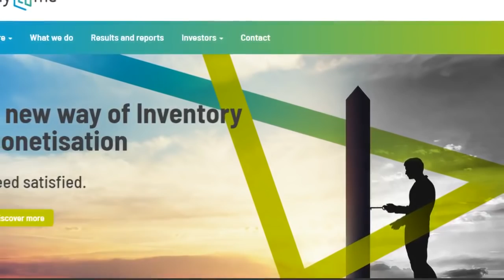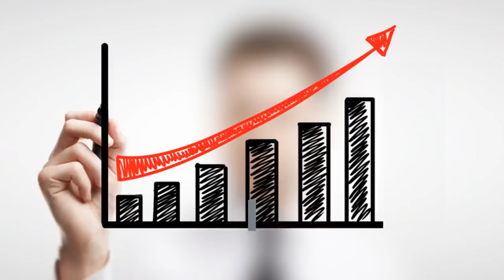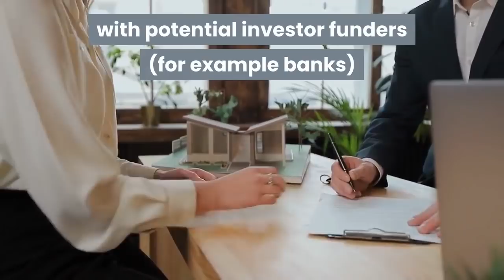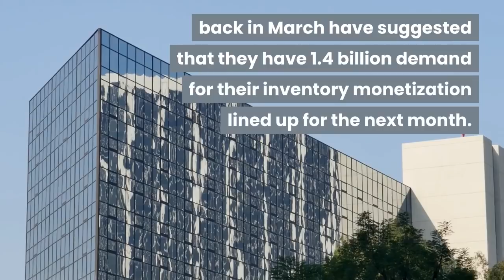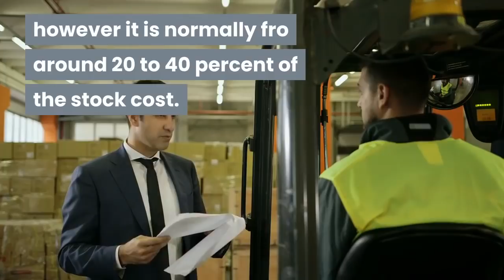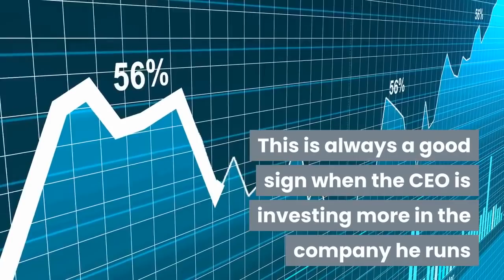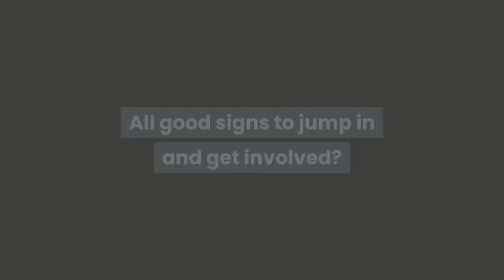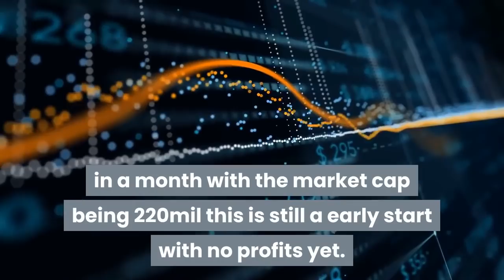SUPPLY@ME CAPITAL IS A BIG OPPORTUNITY FOR INVESTORS. INVEST IN SUPPLY@ME CAPITAL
Supply@ME Capital PLC (LSE: SYME) is a fintech solution offering companies the chance to monetize their inventory as it sits in their warehouse.
The firm matches companies in need of cash with investors, and through a securitization process allows for the “true sale” of the inventory to the company looking for capital.
With the cash freed up, and the inventory unmoved, the company is free to invest as it buys its stock back over time with a fee to Supply@ME Capital-SYME on top.
The process is entirely digital and recorded on a private blockchain.
That;s why Supply@ME Capital is ahead to others and have bright future.